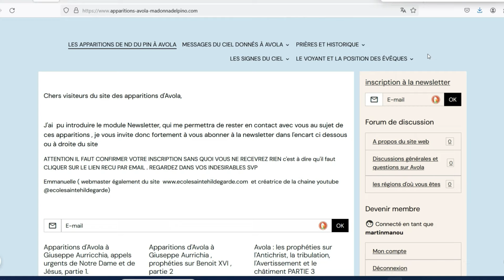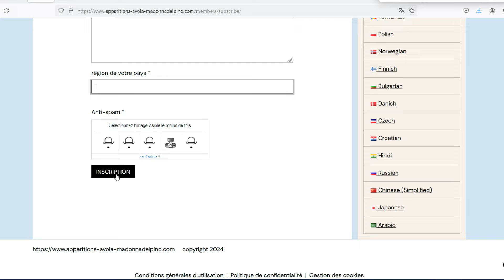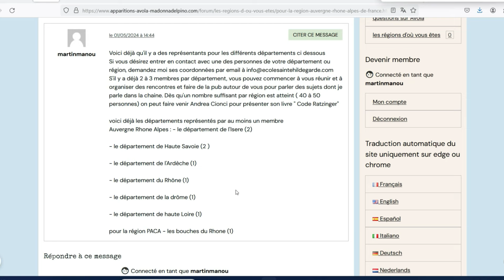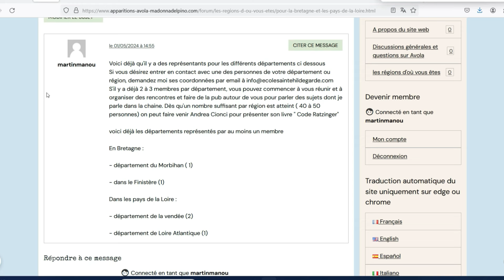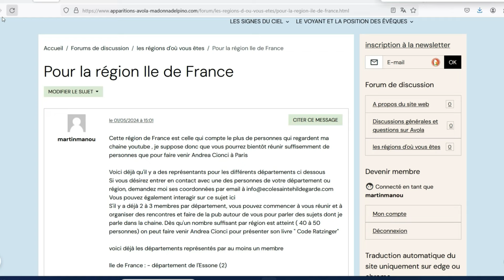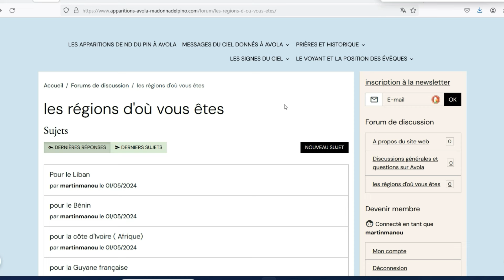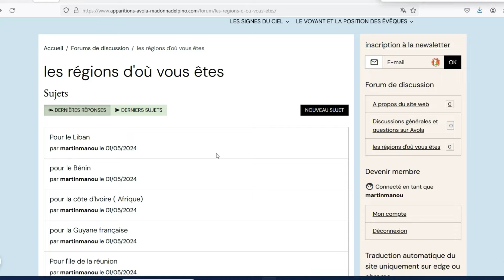Vous inscrire comme membre pour vous rencontrer entre personnes de la même région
Lorsqu'on a compris ce qui se passe dans l'Eglise maintenant, on se sent souvent seul dans son coin, on aimerait peut être en parler de vive voix avec des personnes, prier ensemble, trouver un prêtre qui reste fidèle à la vraie tradition de l'Eglise et qui aime aussi Jean Paul 2 et Benoit XVI ( ça n'est pas évident), faire venir en conférence des personnes qui peuvent faire connaitre la magnae questio ( démission de Benoit XVI invalide), etc. J'ai donc eu l'idée que vous puissiez vous inscrire par région et département comme membre et vous mettre en contact les uns avec les autres. Voilà le site où s'inscrire